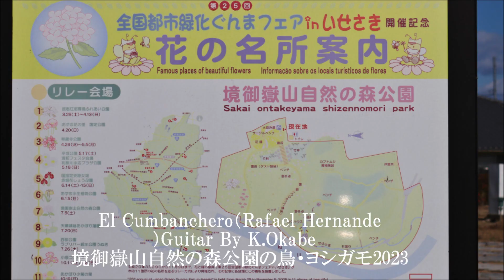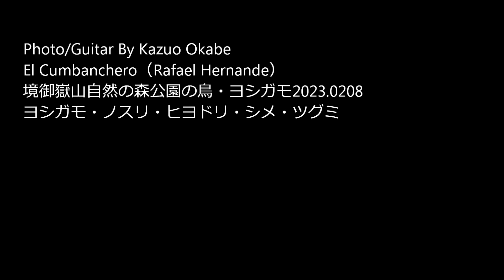El Cumbanchero（Rafael Hernande）Guitar By K.Okabe 境御嶽山自然の森公園の鳥・ヨシガモ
El Cumbanchero（Rafael Hernande）Guitar By K.Okabe　境御嶽山自然の森公園の鳥・ヨシガモ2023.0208 （粕川にヨシガモが毎年来てます）